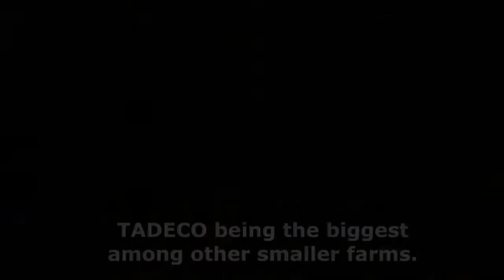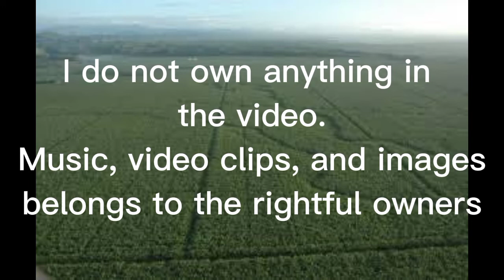The City Of Panabo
Panabo- is the banana capital of the Philippines. It has a vast plantation of Bananas. Coincidentally, TADECO the largest banana plantation in the world resides at Panabo.